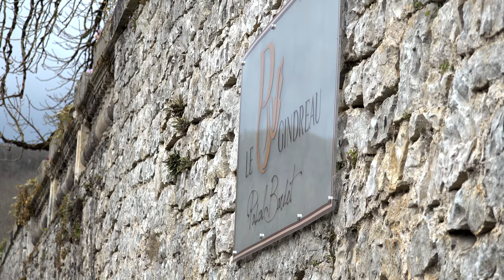Chef Pascal BARDET ** Michelin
Pascal BARDET, chef étoilé du Restaurant Le Gindreau, témoigne avec passion de son métier. Ce clip vidéo fait partie d'une série consacrée aux Chefs cuisiniers, primés, étoilés et tous animés d'un enthousiasme gourmand !  Playlist Chefs Cuisiniers
Des vidéos sur le Mooc Cuisine de la Région Occitanie complètent cette série.
🎬  Interviews et Réalisation vidéo : Katia Assouline